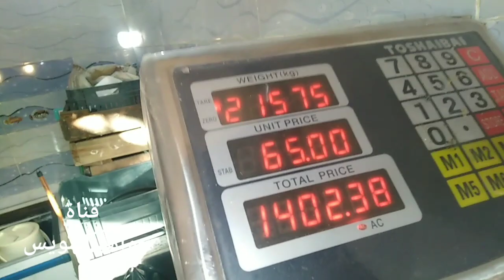أكبر وأضخم سمكة في مصر ديراك كنعد صيد قنال جاءت لتضع البيض هروبا من الصقيع الأوروبي في سوق الأنصاري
قناة جواهر السويس الديراك الكنعد أكبر أضخم سوق_الانصارى_بالسويس أجود_الاسماك السمك_الطازج أكبر_سمكة_كنعدينحدر سمك الكنعد من سلالة أسماك التونة وهي من الأسماك الشهيرة، والاسم العلمي لها (سكمبيرومورس كميرسون) (بالإنجليزية: Scomberomorous commerson). تسمى في بعض المناطق دراك، ديرك، وضيرك. وهي من الأسماك المهاجرة الباحثة عن البيئة الغذائية الملائمة ، ومصائدها تتوزع على طول سواحل عدة دول. وتتأثر هذه السمكة بدرجة الحرارة والتيارات حيث إنها تهاجر من منطقة إلى أخرى لأن تغييرات درجة الحرارة تؤدي إلى اندفاع الماء البارد الغني بالمواد الغذائية من القاع إلى السطح.
سوق الانصارى
سوق الانصارى بالسويس
قناة جواهر السويس
السويس
البحر الاحمر
موسوعة _الاسماك
قناة جواهر السويس
م. أحمد عبد المقصودقناة جواهر السويس
قناة جواهر السويس في سوق السمك بالأنصاري بالسويس
فلوج فى سوق السمك بالسويس لأول مره بصحبه قناه جواهر السويس
تنظيف سمكه السالمون مع شيف حسام والجزء الثاني من فلوج فى حلقه السمك بالسويس
 من تلك المجموعة من الكائنات الحية الشبه شُعْبَوِيّة التي تضم جميع الحيوانات المائية القحفية ذات الخياشيم والتي تفتقر لأطراف ذات أصابع. ويندرج تحت هذا التعريف أسماك الجريث، والأنقليس، والأسماك الغضروفية والعظمية الحالية، فضلا عن مختلف المجموعات السمكية المنقرضة ذات الصلة. معظم الأسماك هي كائنات خارجية الحرارة ("ذات دم بارد")، مما يسمح لحرارة أجسامها بالاختلاف مع تغير درجات الحرارة المحيطة، على الرغم من أن بعض الأسماك الكبيرة نشطة السباحة مثل القرش الأبيض وأسماك التونة تستطيع أن تحتفظ بدرجة حرارة باطنية أعلى من الحرارة المحيطة.[3][4] أغلب أنواع الأسماك لها عظام وبعض الأنواع الأخرى مثل القرش ليس لها عظام حقيقية بل هي غضروفية. بعض الأسماك تكون صغيرة بطول 1 سم أو أقل وبعضها الأخر كبيرة وطويلة قد يصل طولها إلى 15 متر ووزنها إلى 15 طن كما في سمك القرش.

يتوافر السمك في معظم المسطحات المائية. ويمكن العثور عليه تقريبا في كل البيئات المائية، ابتداء من الجداول الجبلية العالية (مثل سمك الشار وسمك القُوبِيُون) إلى الأعماق السحيقة وحتى الخندقية من أعمق المحيطات (على سبيل المثال، الأنقليس المبتلع وأسماك أبو الشص).كما أن الأسماك بعضها يعيش في الماء العذب في البحيرات والأنهار والأهوار وبعضها الأخر يعيش في المياه المالحة في البحار والمحيطات. هناك حوالى 32000 نوع من الأسماك، وهى بذلك الأكثر تنوعا من أي مجموعة أخرى من الفقاريات.[5]

السمك مورد من الموارد الهامة للبشر في جميع أنحاء العالم فأكثر أنواعه تعتبر غذاء رئيسيا للبشر. ومن أنواع الأسماك التي تكون مرغوبة أكثر
كلمة "سمك" أو "سمكة" هي مصطلح يتم تعريفة بشكل سلبي، وتُستَبْعَد منه رباعيات الأرجل (مثل البرمائيات والزواحف والطيور والثدييات) التي تنحدر من بين ثنايا نفس السلف. لذلك هو مصطلح شبه شُعْبَوِيّ، ولا يعبر عن تصنيف حيوي سليم في علم الأحياء النظامي. المصطلحات التقليدية الأخري مثل السمكيات pisces (أو ichthyes) هى مصطلحات نمطيةأو نموذجية، ولكنها ليست تصنيف في علم تطور السلالات. بعض الأنواع الأخر